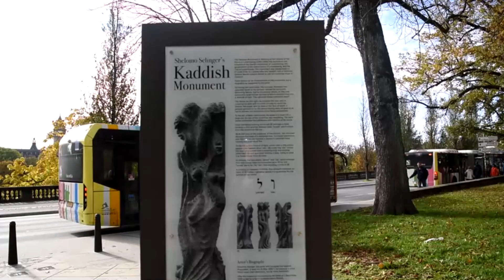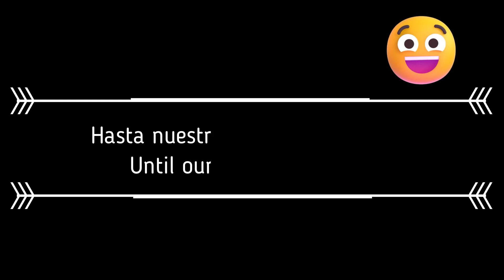Dejando nuestras huellas por..., Leaving our footprints ... :)